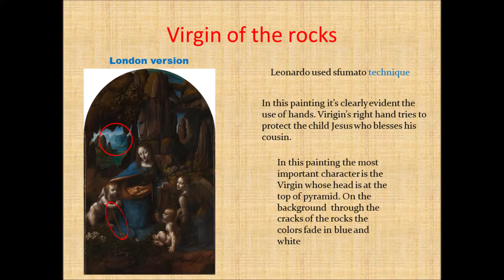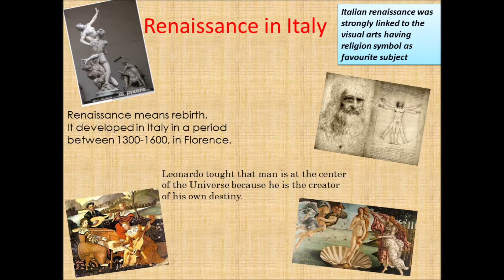Alderisio students present: Leonardo da Vinci and religion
I.I.S.Alderisio students present Erasmus C3 : Leonardo da Vinci and Religion